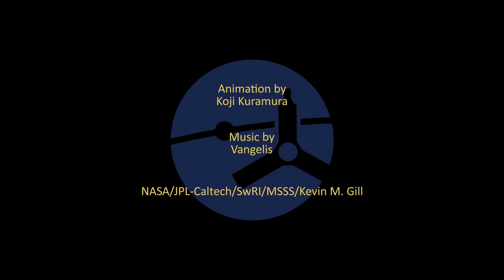Jupiter's Exotic High-Altitude Electrical Storms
This animation takes the viewer on a simulated journey into Jupiter’s exotic high-altitude electrical storms. Get an up-close view of Mission Juno’s newly discovered “shallow lighting” flashes and dive into the violent atmospheric jet of the Nautilus cloud.

Credits: NASA/JPL-Caltech/SwRI/MSSS/Kevin M. Gill